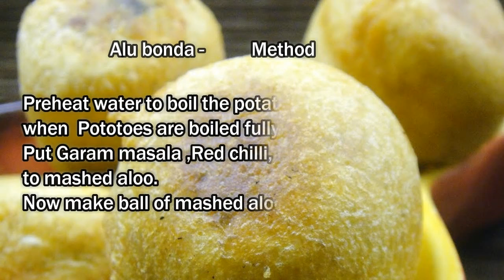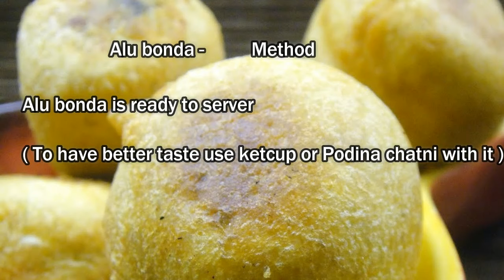Aalo bonda - how to make Aalu Bonda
how to make aalu bonda
home made easy Aalu bonda
one of the potato lover easy to make and serv